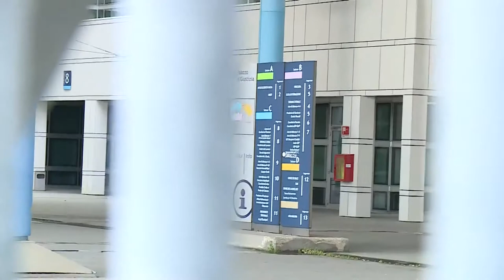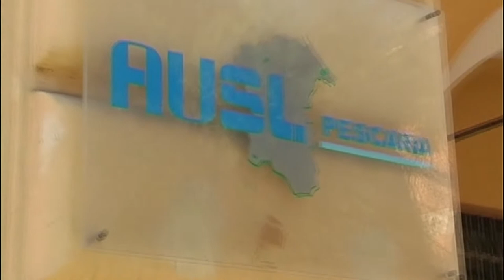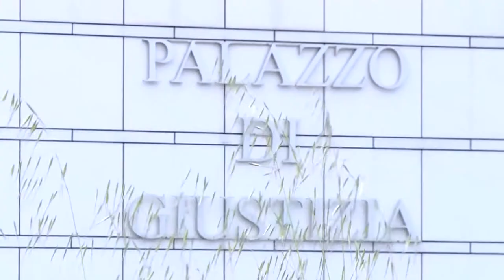Appalti Asl Pescara. Mattucci confessa e tira in ballo la politica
Avrebbe confessato l'ex presidente della coop. "La Rondine" Domenico Mattucci, nel corso dell'interrogatorio di due giorni fa. Ieri sera, infatti, è stata accolta l'istanza di scarcerazione che gli ha consentito di andare ai domiciliari. Durante l'interrogatorio dell'inchiesta segnata dal suicidio di Trotta, Mattucci avrebbe rivelato ai Pm che parte dei soldi erano destinati alla politica e al direttore della Asl.